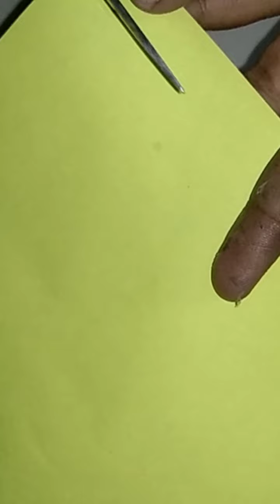Gg craft 🐼🐼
Hanging with paper wall 😱😱